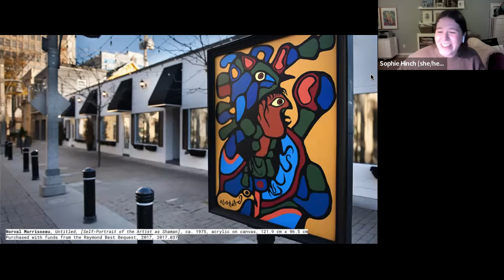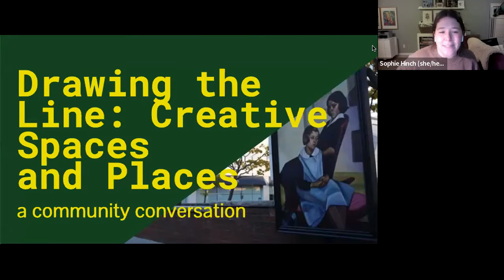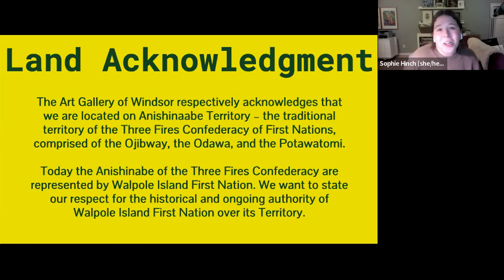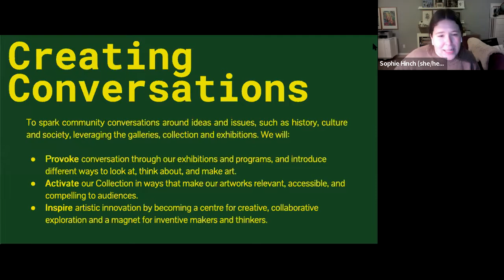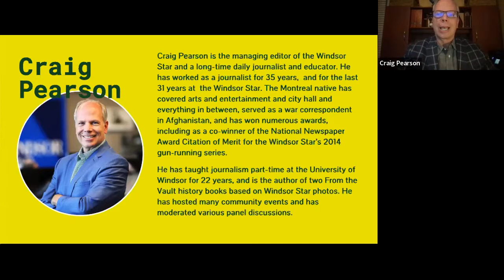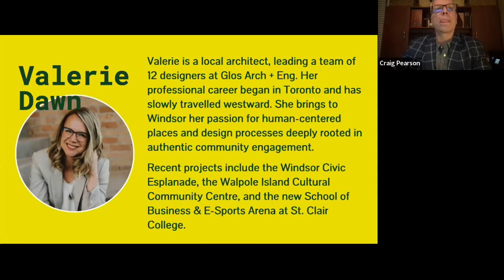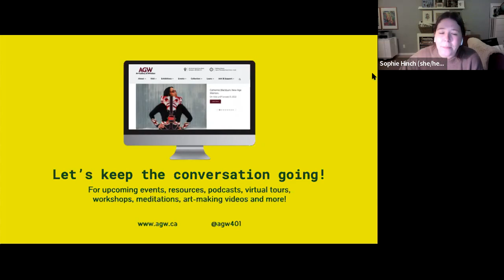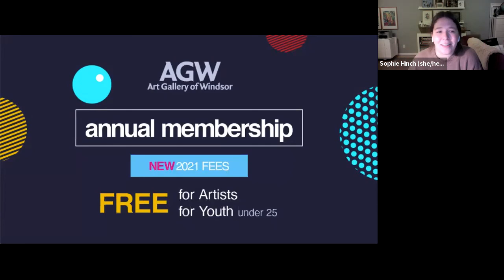Drawing the Line: Creative Spaces and Places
Did you miss our conversation Drawing the Line: Creative Spaces and Places? Not to worry: you can watch the full talk right here! Read on for a refresher of the topic of our conversation:

Meaningful public art can showcase the spirit of a city. Turning a city space into a creative space – whether through murals, sculptures, signs, or more – can add extra vibrancy to spaces that would otherwise be passed by. But if community members don’t connect with their city’s public art, should it even exist? Who should decide on where the art goes, and what gets displayed? And who should be kept in mind when public art is being installed in a city?

On Thursday, December 2nd, we were joined by moderator Craig Pearson (The Windsor Star) and panelists Shane Potvin (Ford City BIA), Valerie Dawn (Glos Arch + Eng), and Heather Grondin (Windsor-Detroit Bridge Authority) as they discussed the many considerations that go into the selection of a city's public art.